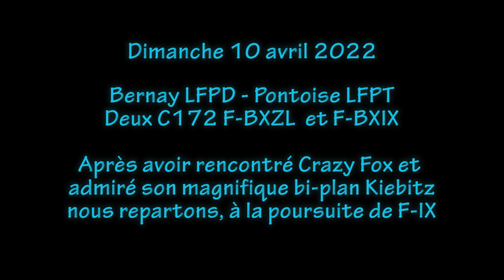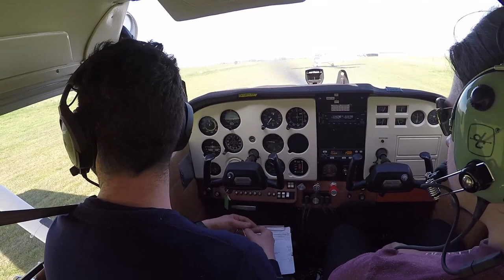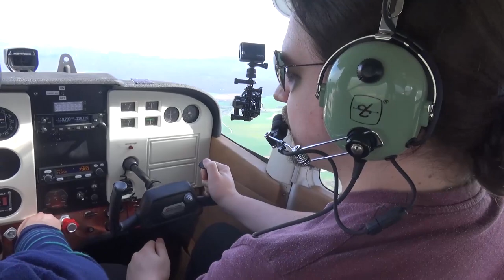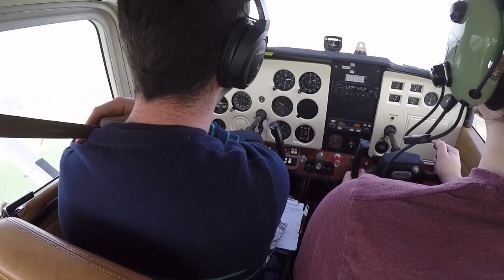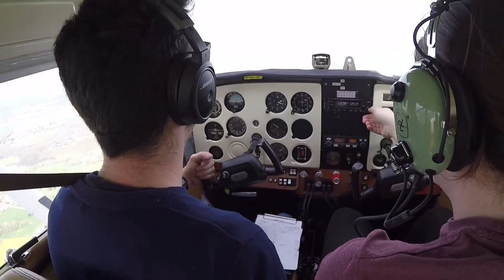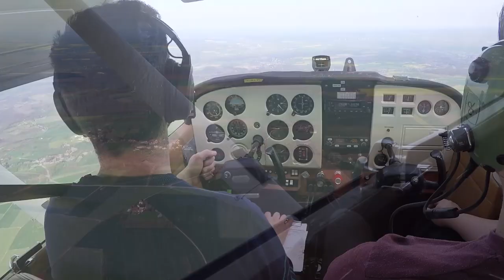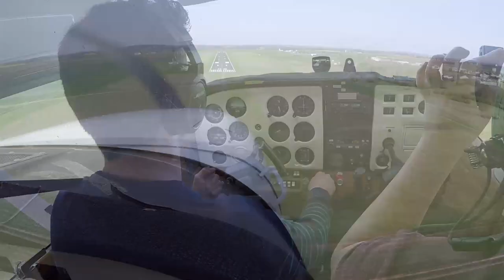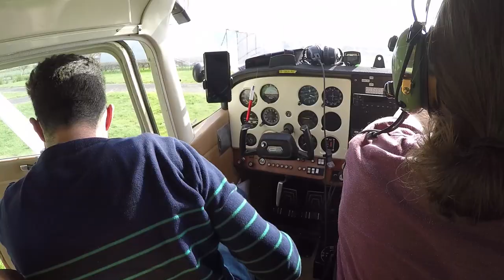Nav retour de Bernay LFPD à Pontoise LFPT - 10/04/2022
C'est bien d'avoir pu se poser et renconter Jean-François aussi et voir son Kiebitz donc : un beau bi-plan avec le moteur en étoile reluisant sous le soleil ! C'est un beau mélange entre les début de l'aviation, difficile d'échapper à cette image, et des instruments modernes dans le cockpit. Nous discutons ainsi un moment sur la machine et l'expérience de vol, tant et si bien qu'il s'écoule près d'une heure entre notre arrivée et le départ, je n'ai pas vu le temps passer...
Nous avons eu droit aussi à un spectacle de voltige au dessus du terrain avec un Cap 10 virevoltant : je comprends mieux pourquoi Crazy Fox passe du temps à voler sur le dos ! Jean-François nous explique d'ailleurs que le Cap 10 vient d'ici, Bernay ! Il faudra que je pense à lire ce livre sur les "Avions Mudray", en attendant cette courte page donne quelques précisions intéressantes

La suite sur Aéro Mont-Bleu (dont cartes et photos)

0:00:00 intro et nouvelle synchro audio-vidéo bien sûr !
0:02:30 démarrage moteur, roulage
0:09:15 J3 retour taxiway et décollage de F-IX
0:10:30 décollage de F-ZL avec vue sur Bernay
0:19:00 surprise / Damien
0:27:30 approche de Evreux et de la base militaire
0:31:45 travers LFOE puis reprise route
0:35:45 contact de Mantes et transit sud de La Roche-Guyon
0:41:10 transit au nord de Mantes-la-Jolie et Porcheville et vues sur  Paris ouest
0:47:00 contact avec Pontoise APP verticale W
0:51:00 fin de base main gauche sur 05
0:54:00 roulage taxiway la TWR et l'armada des C172
0:56:30 arrêt...
0:58:16 FIN de cette aventure